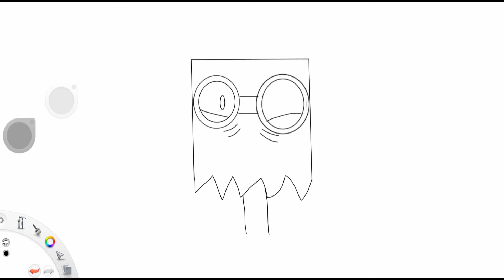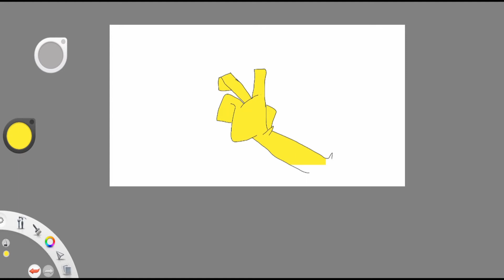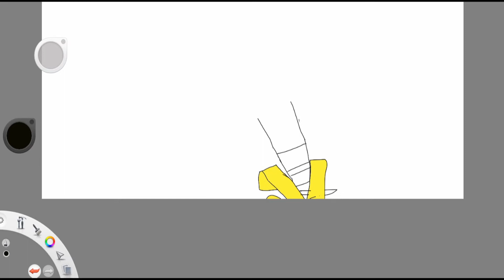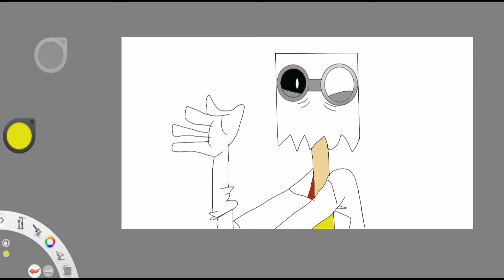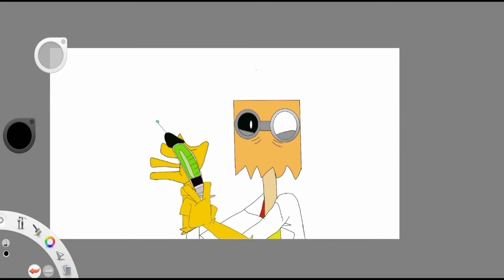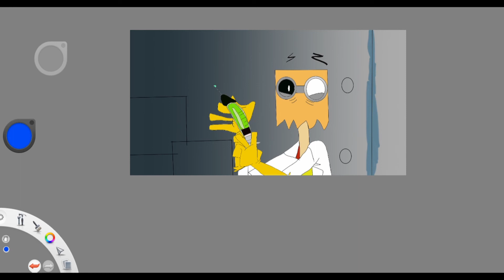( Villanos) Dr. Flug | My Drawing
0:00-5:33 video
5:35-6:13 skip
If video to long you can make it go faster